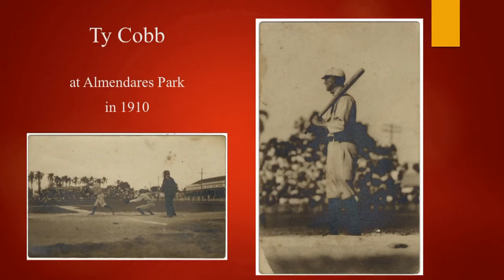How to Pronounce Cienfuegos (Real Life Examples!)